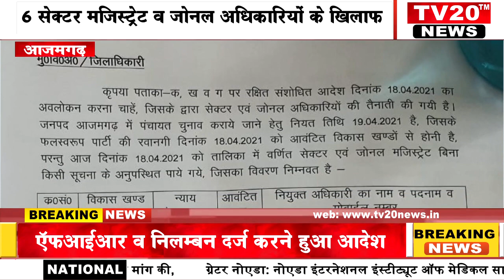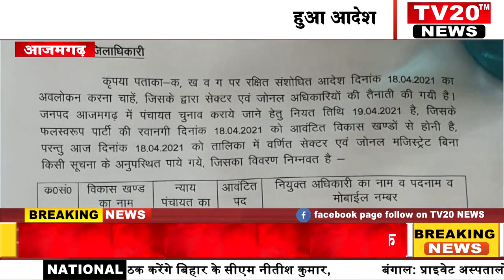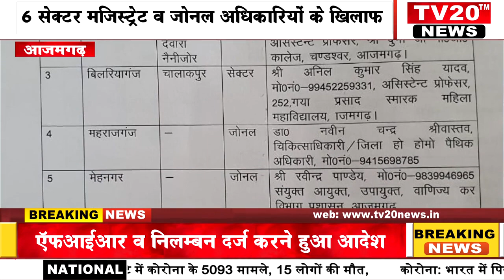TV20 NEWS पर 18/04/2021 की दोपहर तक की अपने शहर की तमाम खबरे देखें सरपट अंदाज में